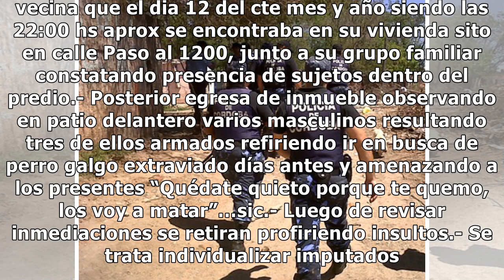Policiales: Robo, amenazas y allanamiento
DESOBEDIENCIA : Personal este elemento raíz llamado Sistema de Emergencias 911 procedió en calle Caviglia al 900 a la aprehensión de masculino (25), quien se hallaba quebrantando orden Judicial vigente emitida 12/06/2020 por Juzgado de Paz Local en cual consta prohibición de acercamiento para con su...